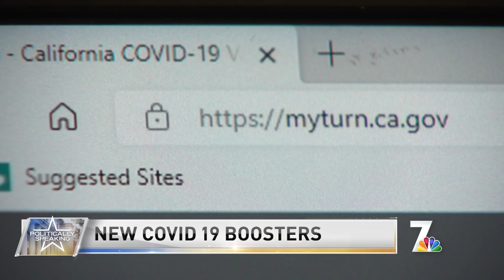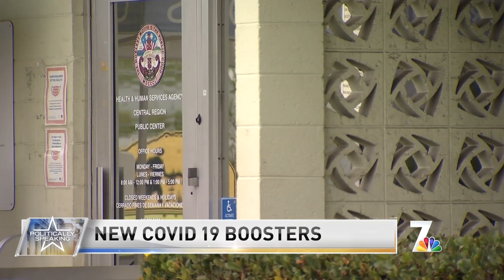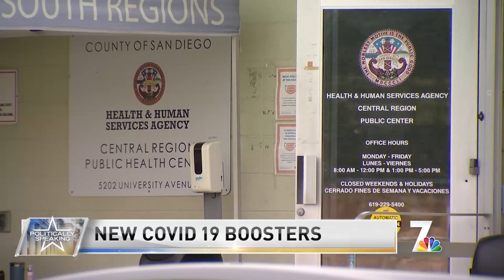Politically Speaking: New COVID-19 Boosters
San Diego’s Deputy Public Health Officer talks about who needs the new booster.